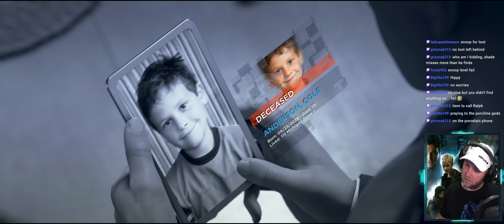Detroit: Become Human 🤖 | 18 - Russian Roulette | Let's Play Full Walkthrough | Ultrawide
Detroit: Become Human - Full Game Walkthrough (Gameplay & Commentary) Let's Play / Playthrough with live commentary.

The playable characters are:
• Connor, a police investigator android tasked with hunting down androids that have deviated from their programmed behaviors.

00:00 - Title Screen
00:05 - Let's Play
16:24 -  Patreon Sponsors Wall Of Fame

The style of this video is similar to Gopher and ChristopherOdd in parts. A large influence on this series has come from content creators like theRadBrad and MKIceAndFire.